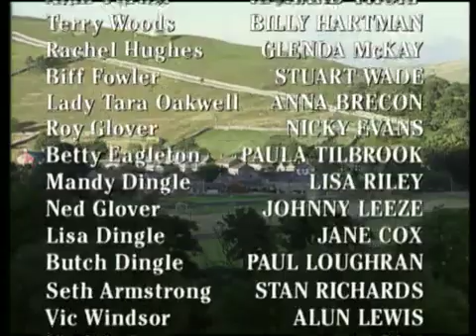Emmerdale 19th May 1998